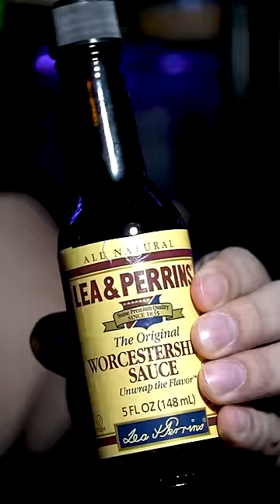Hago un coctel con El chatGPT y sale mal 😨